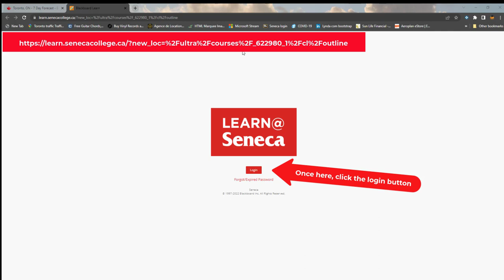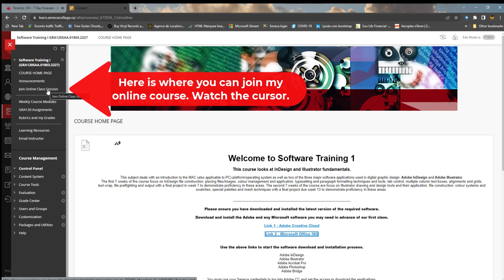Seneca College -- Navigating your course and logging into your online session.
Seneca College -- Navigating your course and logging into your online session. (NOTE: Will vary between instructors)

This short video will show you how to locate, navigate and log into my courses regardless of which semester you are in. This video will benefit 1st semester students new to Seneca/Blackboard:)

FYI: The procedure for logging into all my courses is the same
My menu bar/navigation looks the same for all of my classes.